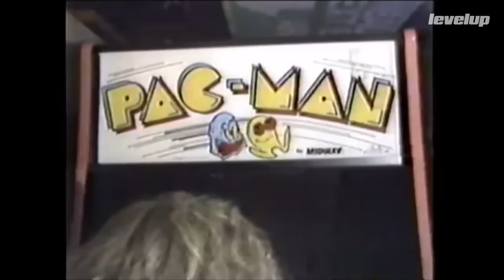El sorprendente origen de los eSports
Súmate a la pasión de millones de jugadores en todo el mundo.